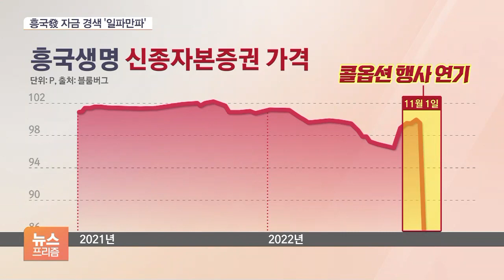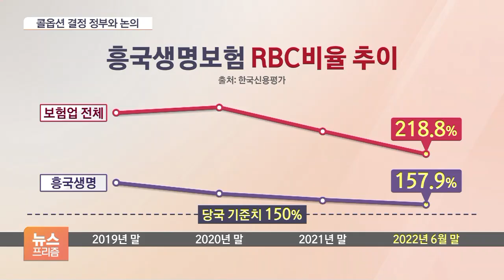채권금리 오르고, 조달 막히고…책임은 누가 집니까?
[앵커]

앞서 보셨던 흥국생명 사태는 파장이 어디까지 갈지를 두고 많은 논란을 불러일으켰습니다.

결국 콜옵션을 행사키로 입장을 번복했지만 무너진 신뢰를 회복하기는 쉽지 않아 보입니다.

입장 번복 배경과 남은 과제는 뭔지, 금융부 류정현 기자와 알아보겠습니다.

[앵커]

류정현 기자, 우선 흥국생명이 입장을 바꾼 배경, 어떻게 봐야 할까요?

[기자]

가장 큰 이유는 콜옵션 미행사 결정 이후 우리나라 외화채권 신뢰도가 크게 떨어졌기 때문입니다.